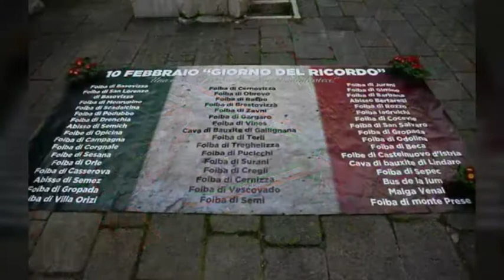9 Febbraio 2020 il giorno del ricordo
Commemorazione martiri delle Foibe a treviso